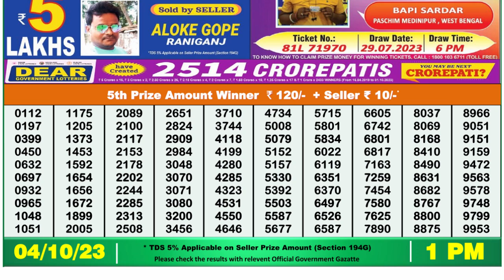🔴Dear Lottery Sambad Live 1pm today 04.10.23 Nagaland State Lottery Result